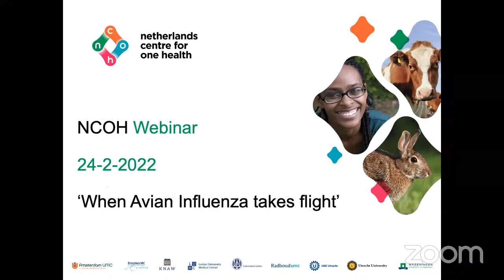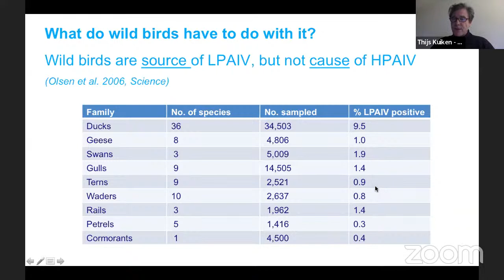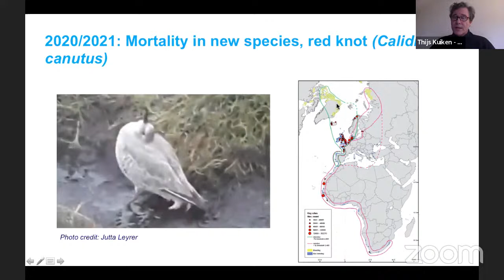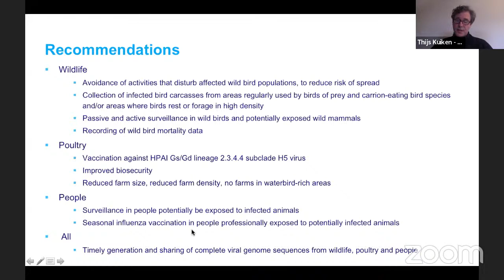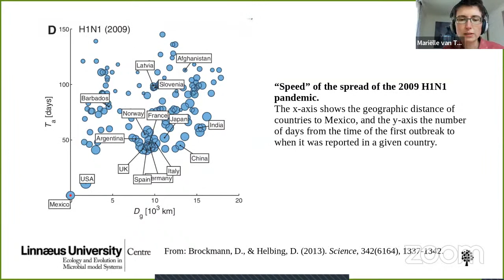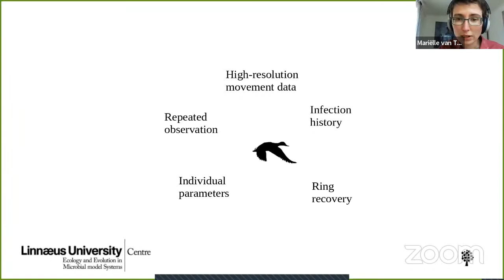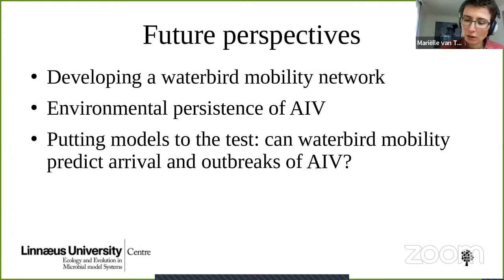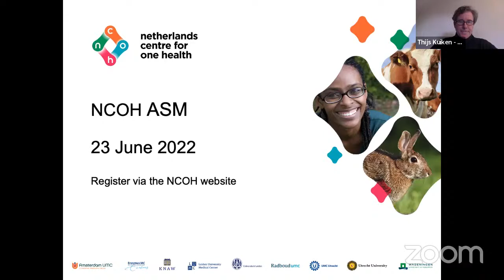NCOH webinar 'When Avian influenza takes flight'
Bird flu is racing through Europe at the moment, with migratory birds spreading the virus to poultry, waterfowl or other wild birds. In this webinar we hear from experts on the research into role of bird migration in the spread of AI.